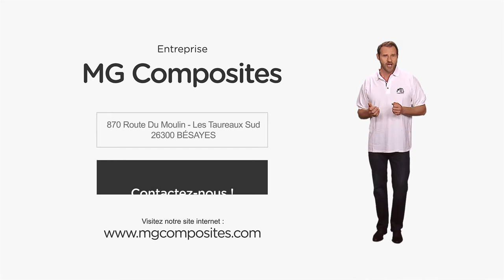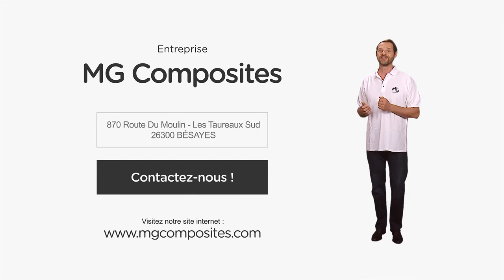MOULE COMPOSITES - PIÈCES POLYESTER DROME, ISÈRE, RHÔNE, ARDÈCHE - MG COMPOSITES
Installés dans le département de la Drôme depuis 1995, nous sommes les spécialistes de la conception, la fabrication et la duplication de pièces en matériaux composites.

Que vous soyez un particulier ou un professionnel, notre bureau d'étude examine et réalise votre projet, mettant à votre disposition divers matériaux; fibre de verre, fibre de carbone, résine époxy etc... Nous sommes en mesure de réaliser des pièces de toutes les formes à l'unité ou en petite série selon vos besoins.

Nous intervenons également pour la fabrication de moules et le tirage de pièces prêtes à peindre grâce à nos procédés de moulage au contact, sous vide ainsi que la projection simultanée. Que ce soit pour le secteur artistique ou industriel, toute l'équipe est à votre écoute pour répondre à toutes vos demandes.

Vous trouverez sur notre site toutes nos infos et références ainsi que quelques aperçus de nos réalisations. Et pour en savoir plus, n'hésitez pas à nous contacter.

Localisation / Intervention :
870 Route Du Moulin - Les Taureaux Sud
26300 BÉSAYES